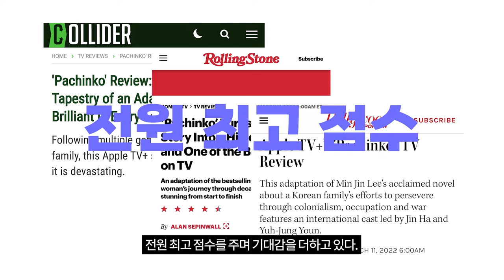800억 대작 '파친코'→한소희♥박형식 '사운드트랙', 글로벌 OTT 굴욕 벗을까[TEN연예이슈]